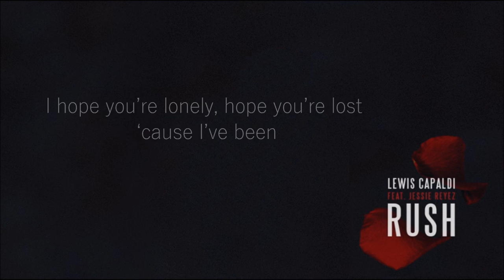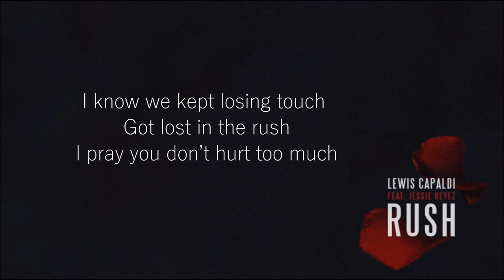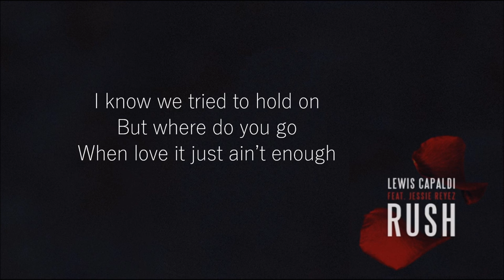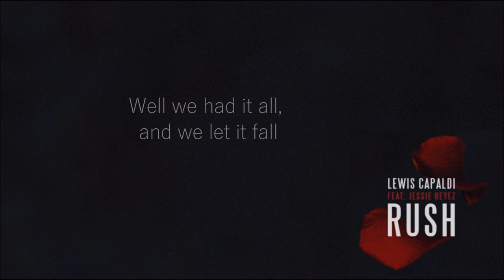Lewis Capaldi - Rush (ft. Jessie Reyez) - Lyrics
Fien ♥